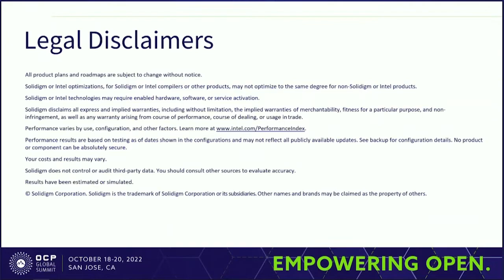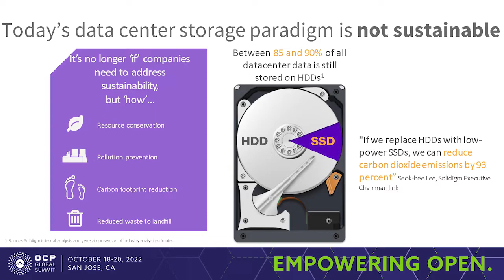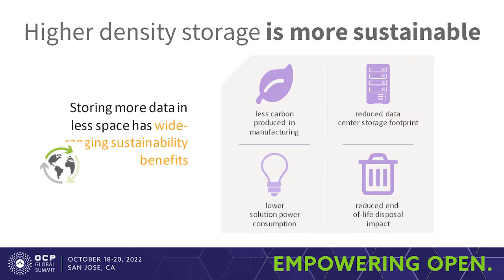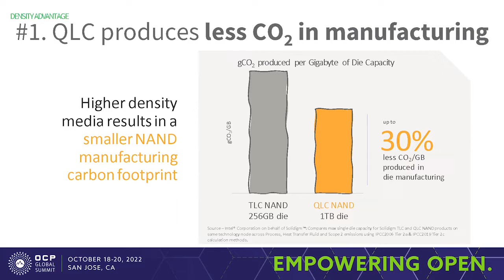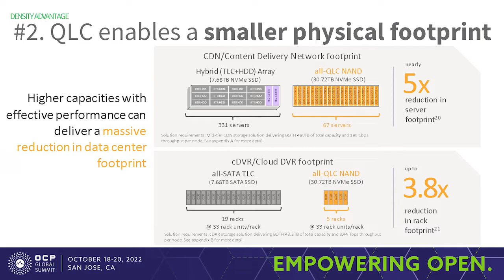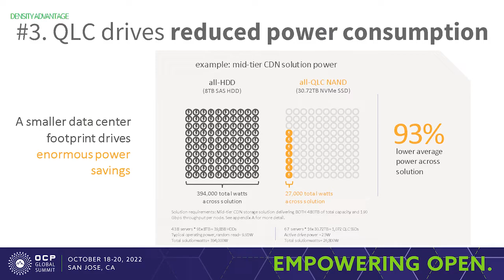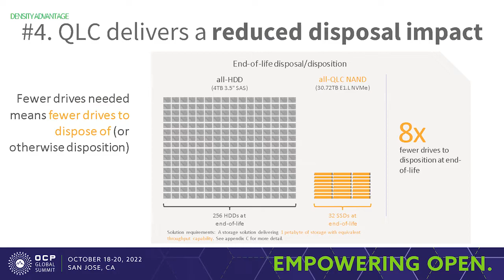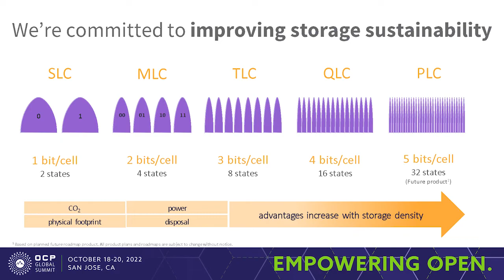Using High Density NAND SSDs to Improve Storage Sustainability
Charles Anyimi (Solidigm)